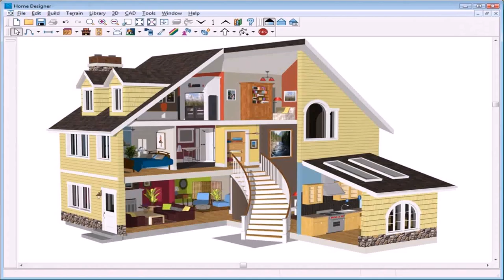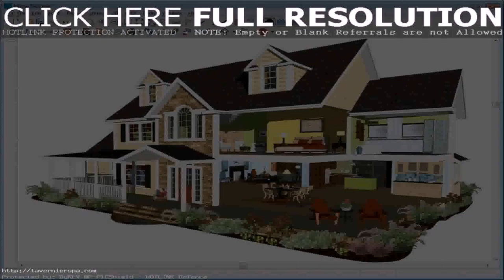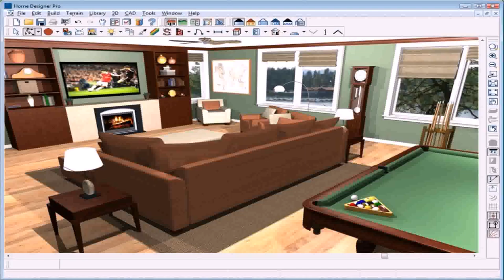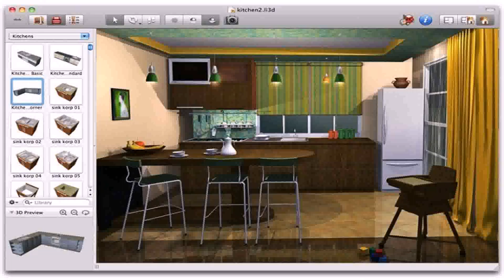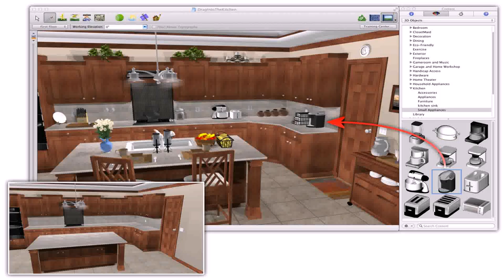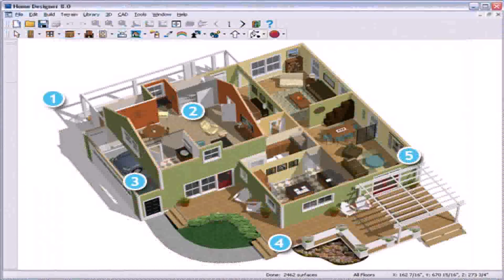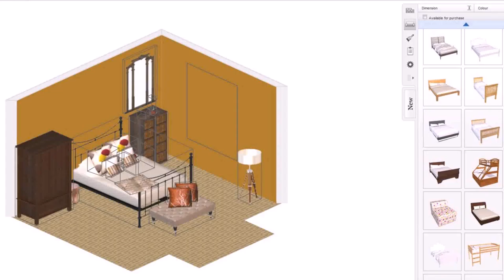Best House Design Software Free Download - Gif Maker DaddyGif.com (see description)